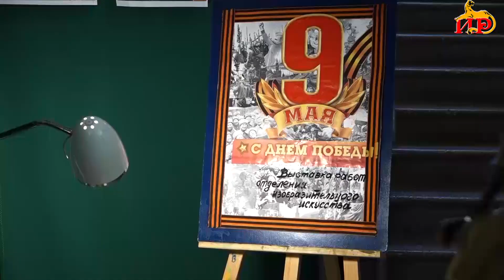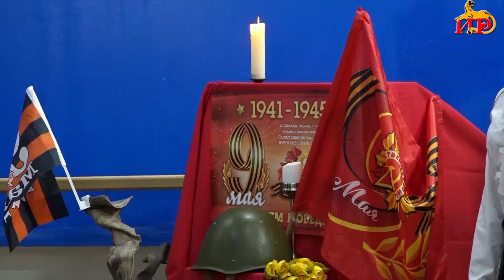В Государственном лицее искусств провели памятное мероприятие ко Дню Победы в ВОВ.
В фойе образовательного учреждения выставлены картины в стиле 40 годов прошлого столетия. Экспозиция картин стала самой запоминающейся частью мероприятия. Также прозвучали песни военных лет, которые помнят и знают на всем постсоветском пространстве. Участникам мероприятия удалось как нельзя точно передать дух и настроение эпохи великой борьбы и Великой Победы.